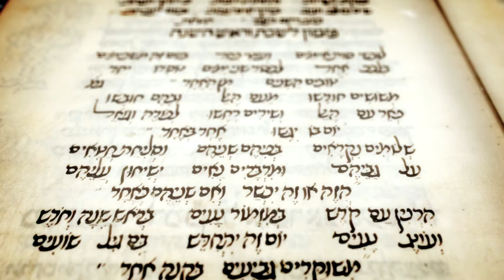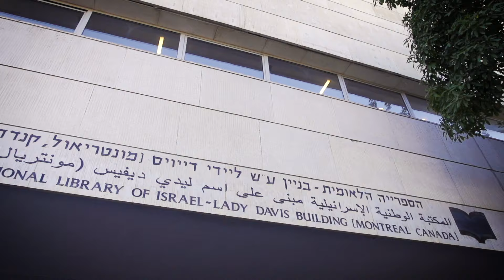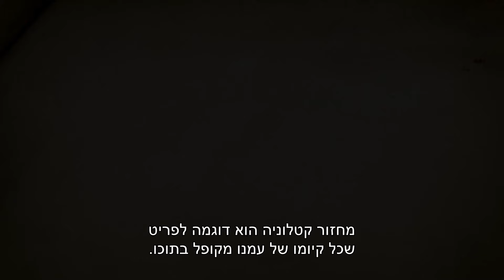סיפורו המדהים של מחזור קטלוניה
סיפורו הלא יאומן של המחזור  ששרד את גירוש ספרד, הוברח מגרמניה הנאצית לארצות הברית ומשם עשה את דרכו אל הספרייה הלאומית בירושלים.